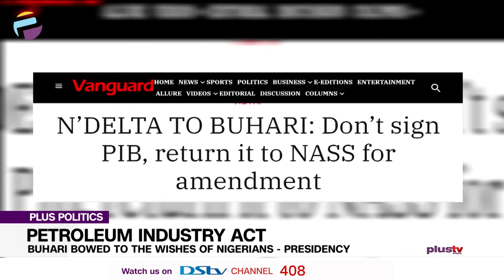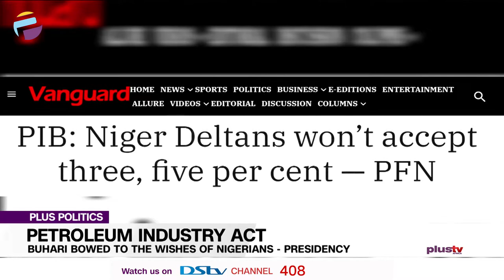Petroleum Industry Act: Buhari Was Being Responsive To The Yearning Of Nigerians | PLUS POLITICS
President Muhammad Buhari has signed the Petroleum Industry Act into law and The presidency has defended the signing saying he was being responsive to the yearning of the majority of Nigerians. meanwhile, the President will unveil an implementation committee for the Petroleum Industry Act (PIA), reports state that the committee may be chaired by either the Minister of State for Petroleum Resources, Mr. Timipre Sylva, or someone with good knowledge of development economics.

Ken Robinson, National Publicity Secretary, PANDEF, joined us to discuss.